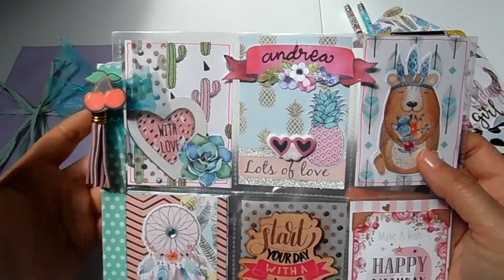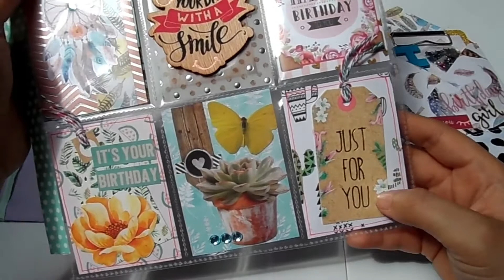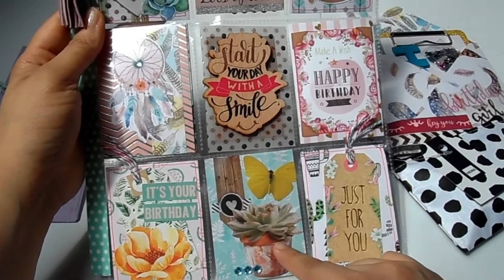Correo bonito | Pocket letter y Loaded Envelope | Yoltzin Handmade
Hola, hola! Hice este correo bonito para mi amiga Andrea!!
Es un pocket letter y un sobre cargado!, Feliz cumpleaños amiga!

Les envio muchos abrazos y saludos desde Bélgica!